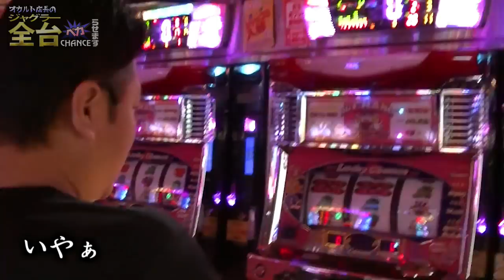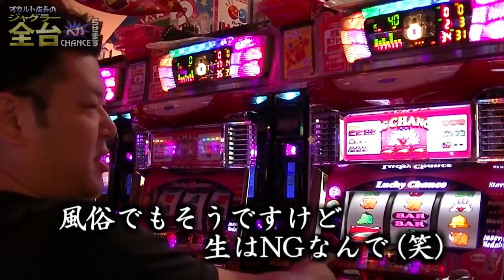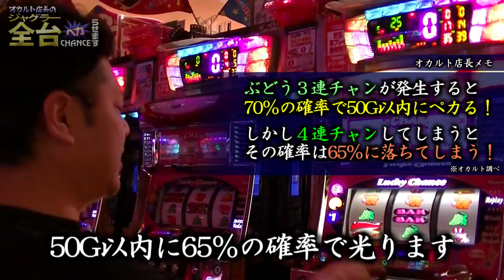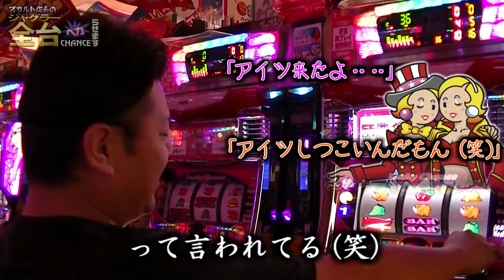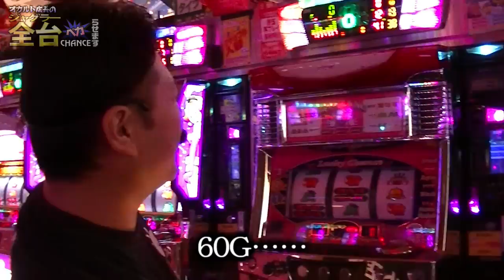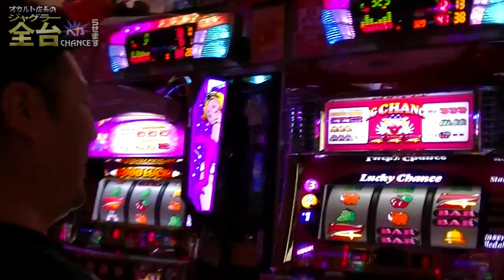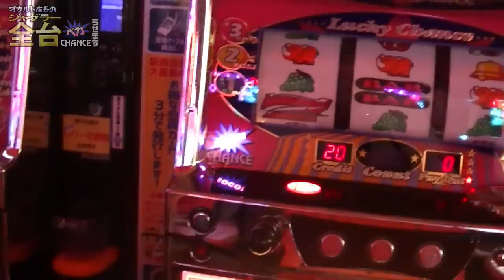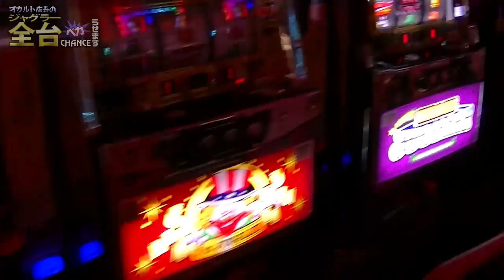【ゴージャグ全ペカ】オカルト店長がGOGOジャグラーでプレミアムを引き当てるも……？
―― 陸の孤島“千城台”にジャグラーを愛し愛される店長がいた ――

店長が自ら愛するジャグラーのオカルトを実践して紹介します！！

今回は全ペカ第4弾！「GOGOジャグラー」に挑戦です！！
辛い戦いでした……！！

他のオカルトはコチラのプレイリストから